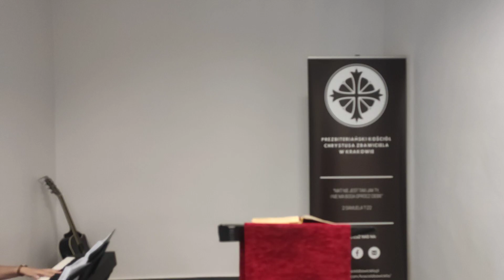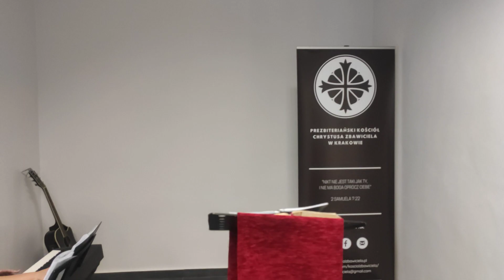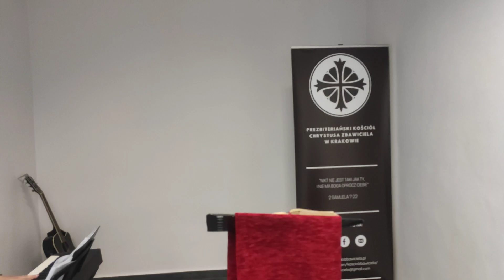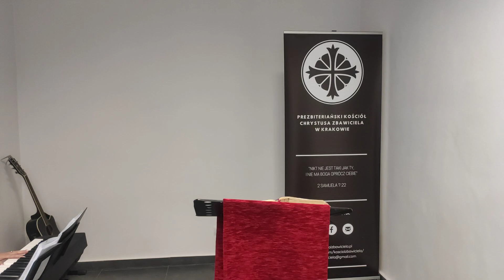13. Niedziela po Trójcy św., 06.09.2020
Tekst kazalny: Księga Rodzaju 28:10-22, Ewangelia wg. św. Jana 1:43-51
Kaznodzieja: wikariusz kościoła Aleksander Nezamutdinov